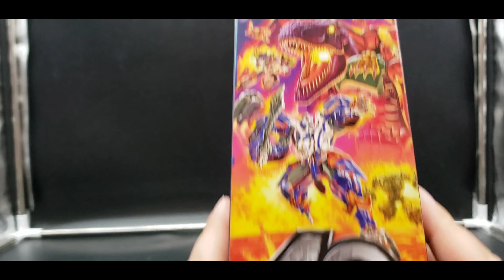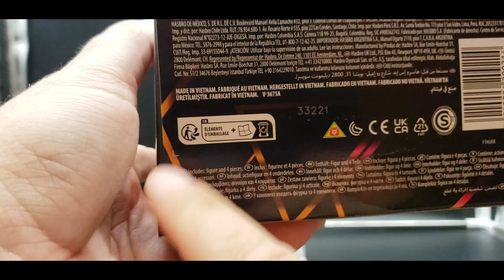Transformers Legacy United (Target exclusive) Origin Wheeljack review